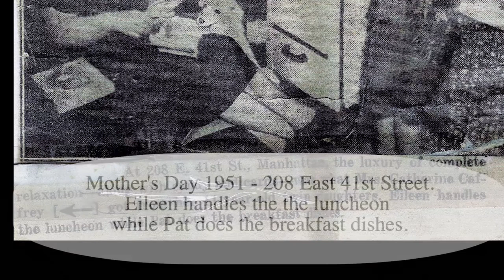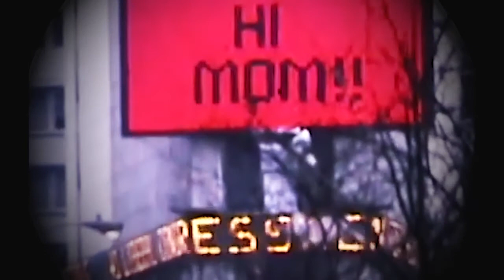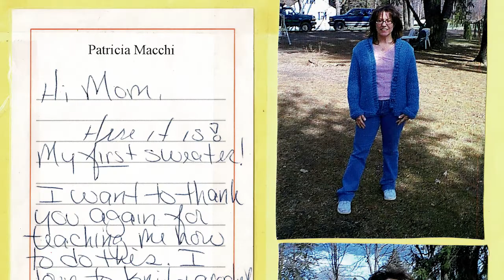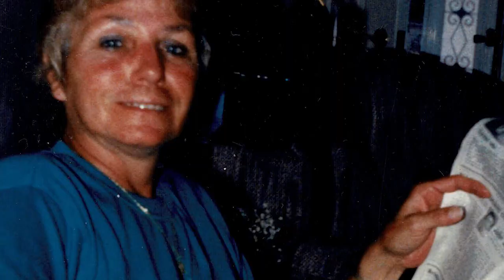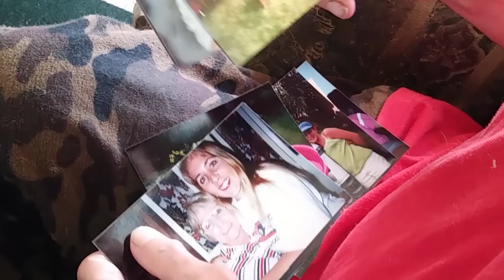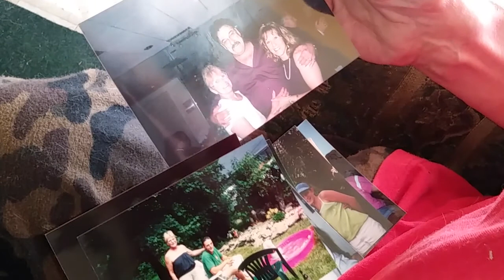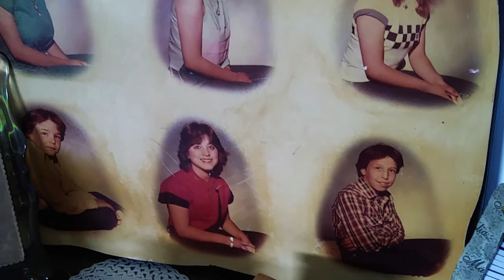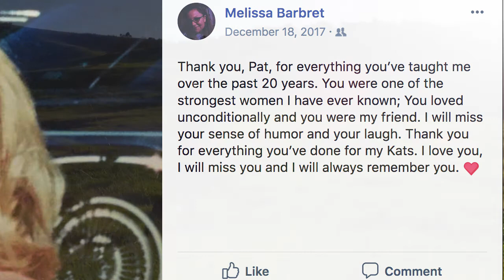Patricia (Caffrey) Wells Life Tribute & Home Going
A chronological tribute to the Life of Pat (Caffrey) Wells.  This video is meant for viewing by family and friends.
A special thanks to:
Melissa Barbret - Video Clips
Therese Bohn - Photos
Katherine Chapman - Photos
Cathy O'Connell Rivera - Fact Checking/Support
Maureen O'Connell Parilla - Fact Checking/Support
Eileen Schoen Resauit - Fact Checking/Support
Jack Schoen - Fact Checking/Support
Freesound.org - Sound Effects
Prelinger Archives - Historic Video Clips
The Schoen/O'Connell Family
The Macchi Family